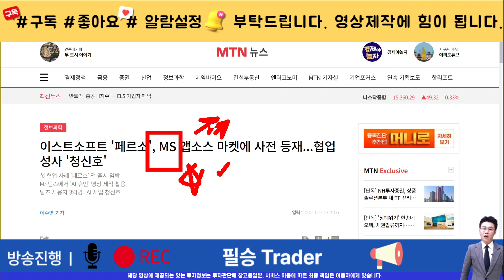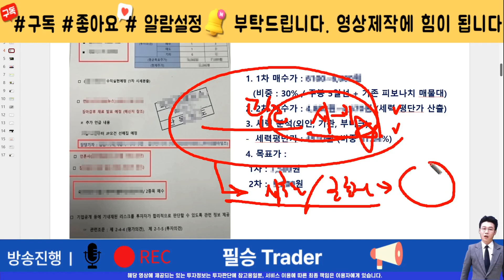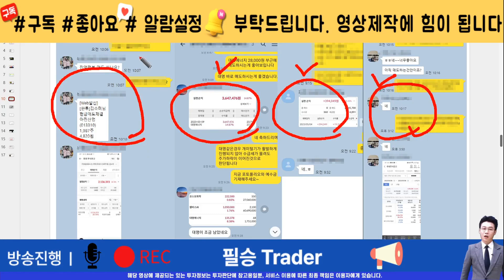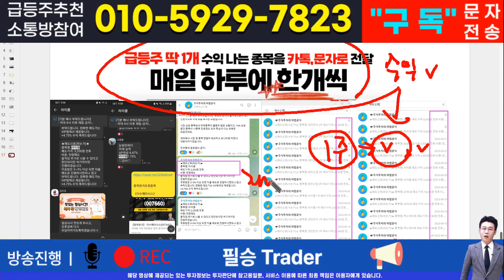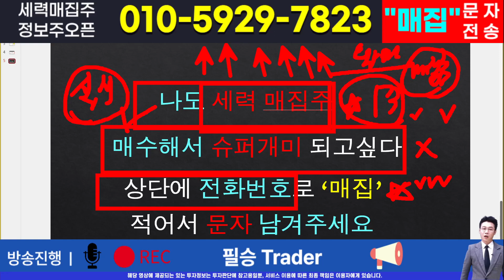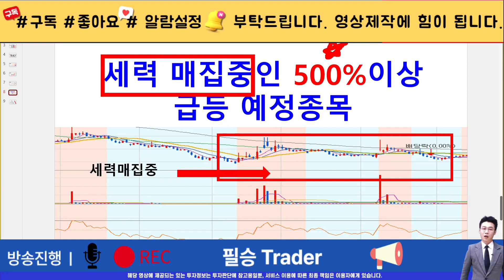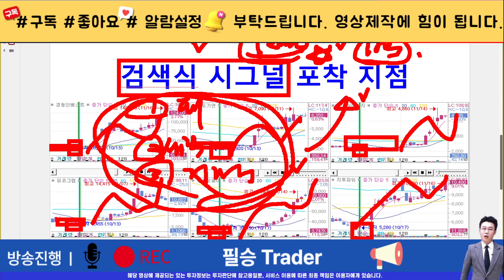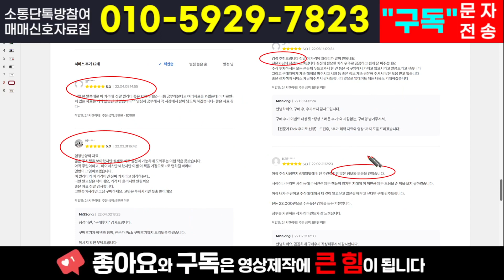[주식]이스트소프트 - 세력 목표가는 결국 이 가격입니다! 물려있는 주주분들은 필수 시청해야 합니다